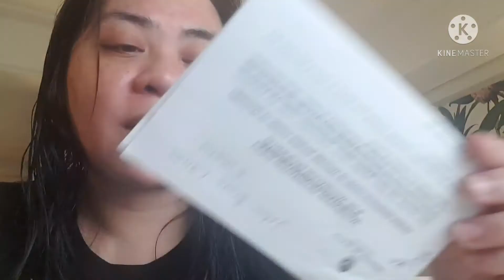Quarantine in Manila Day 6 and 7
hi everyone, this is vivian.
As written in the title, its my day 6th and 7th under Philippine government facility quarantine. I'm in Mella Hotel in Las Pinas.

This trip to home is actually an emergency trip, its because my father was admitted in the hospital, but unfortunately he become really unwell and passed away 3 days ago.

Ive subjected myself to vaccination x 2,  follow strict protocols in Singapore. I hope this  Pandemic will end really soon, so  that it will be easier for us to be with our relatives when  they are  unwell.